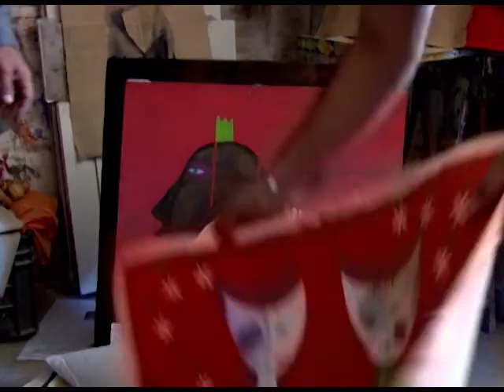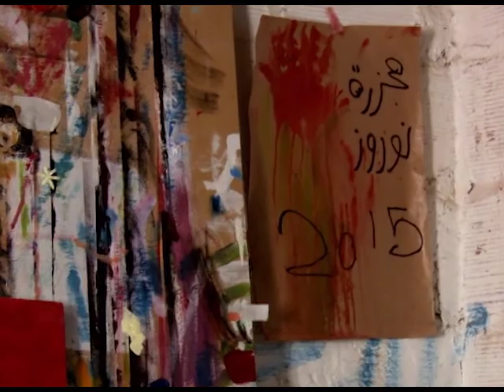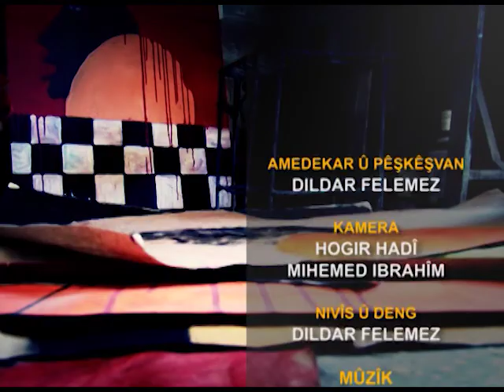برنامج كريان مع الفنان التشكيلي اكرم زافي من اعداد وتقديم دلدار فلمز